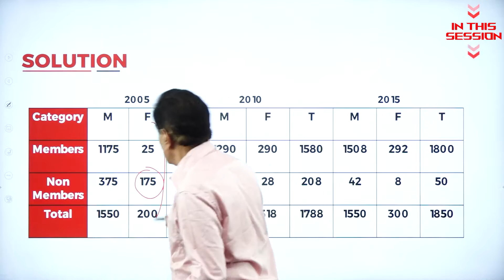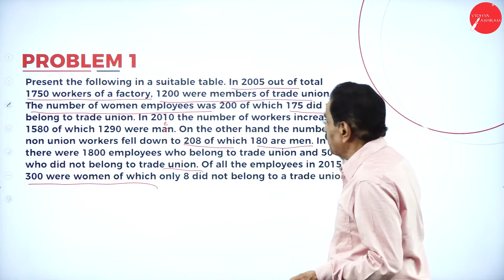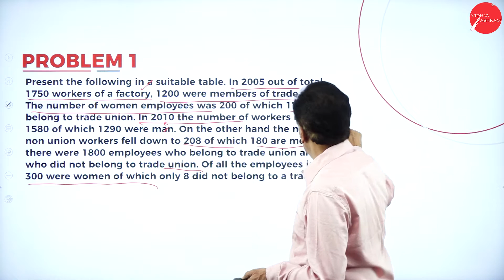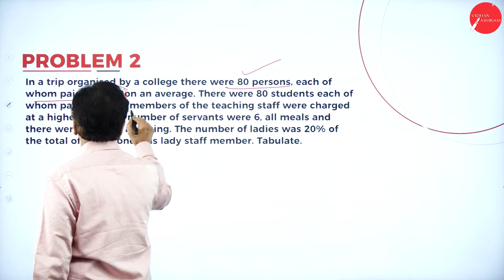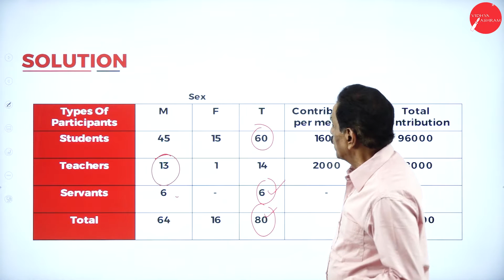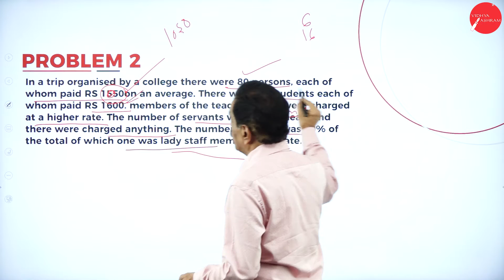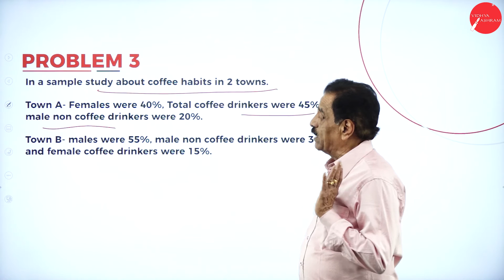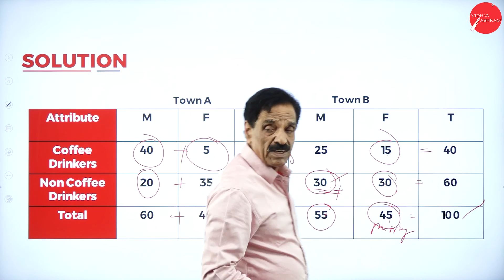DAY 31 | STATISTICS FOR MANAGEMENT - I | V SEM | B.B.A | CLASSIFICATION AND TABULATION | L2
Course : B.B.A
Semester : V SEM
Subject : BUSINESS STATISTICS
Chapter Name : CLASSIFICATION AND TABULATION
Lecture : 2